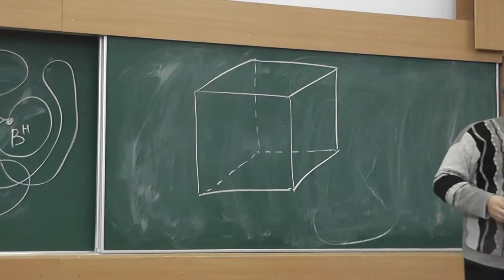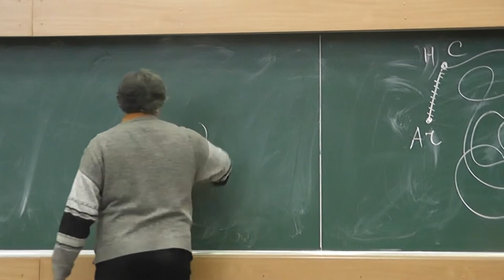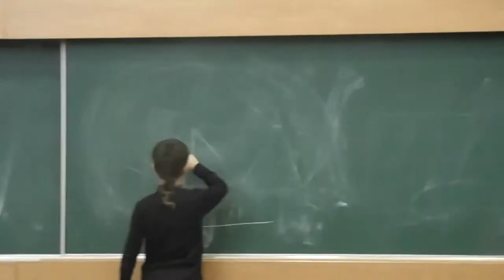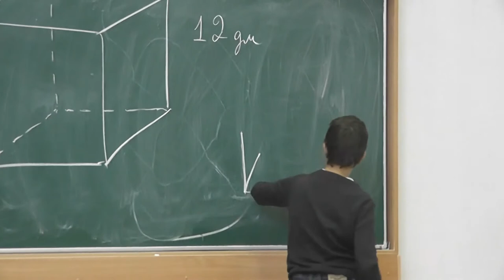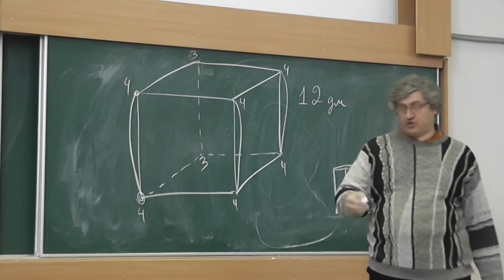4 Проволочный куб